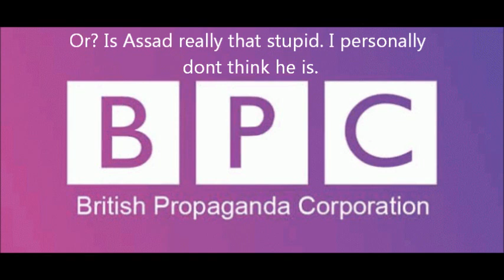BBC - Caller cut off for discussing Syrian YouTube videos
More mis-information from the beeb, From BBC radio 2 on the Jeremy Vine show with Vanessa feltz sitting in for him while hes on a 4 week all expenses paid trip to Barbados.
Listen to the whole thing on the iPlayer. No facts at all just hear-say..